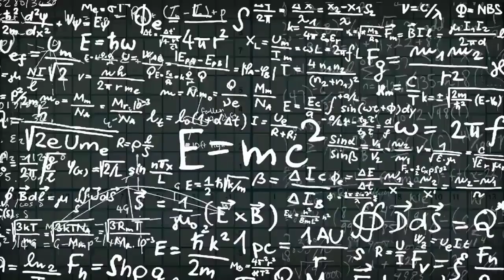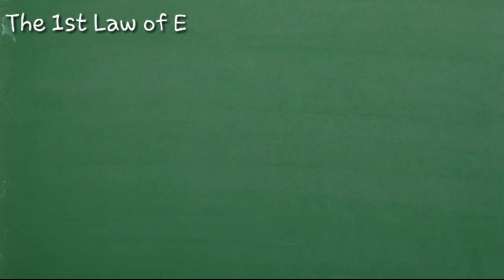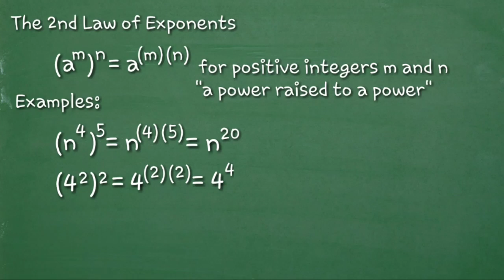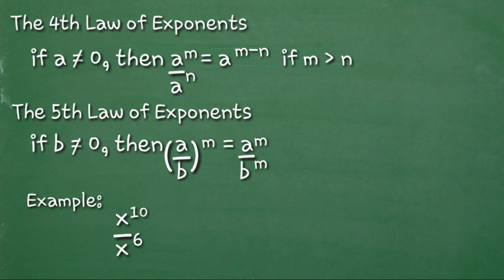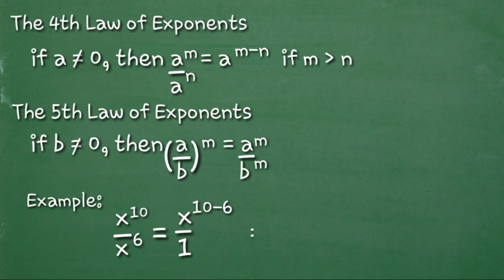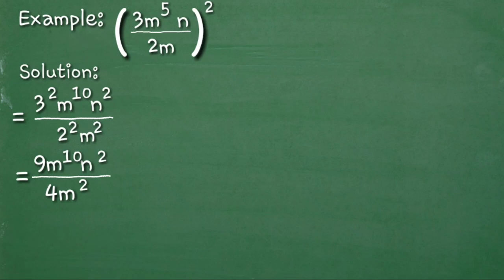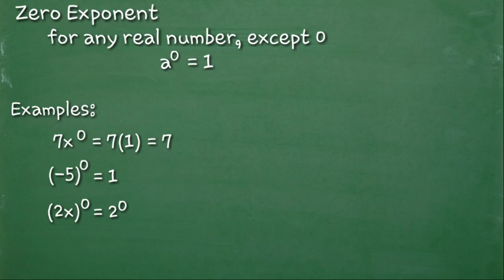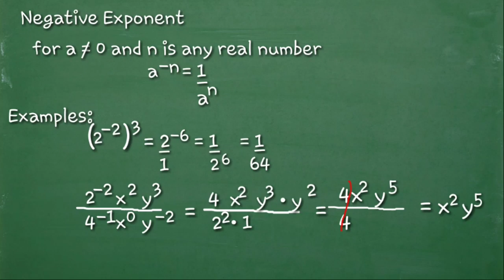Laws of Exponents | Paano nga ba magsimplify ng Expressions pag puro Exponents?